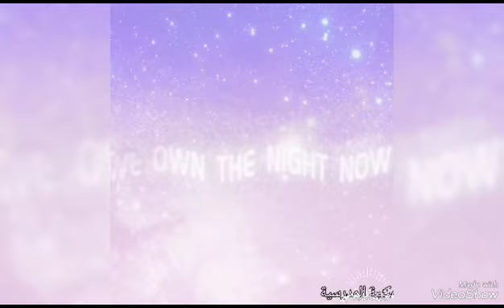للمكتبة المدرسيَّة أهمية كبرى في المدرسة العصريَّة النموذجيَّة مدارس النموذجية اليمنية التحرير